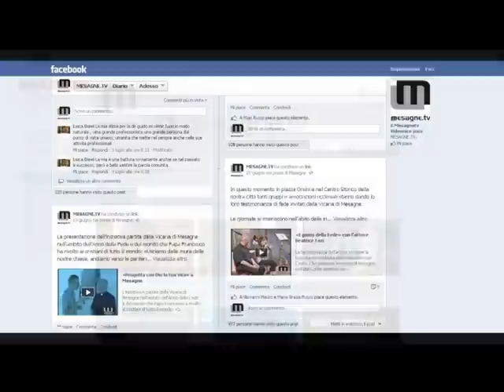Mesagne TV, chi siamo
Breve clip di presentazione della nostra web tv.
Seguici sul portale e sulla nostra pagina